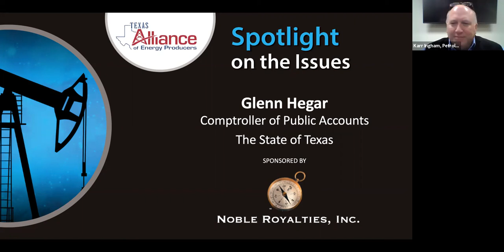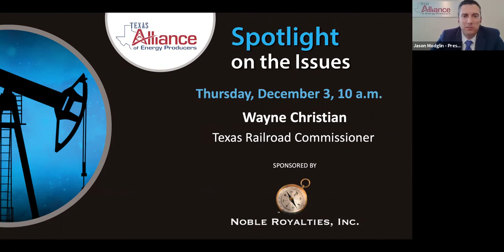Glenn Hegar, Texas Comptroller: Spotlight on the Issues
Alliance President Jason Modglin interviewed Texas Comptroller Glenn Hegar about his responsibility as the chief finance officer for the world’s ninth-largest economy. He discusses the state of the Texas economy as well as the challenge of estimating future state revenues in the midst of a pandemic and downturn in the oil and gas industry. Hegar also explains some of the issues his agency is tracking as Texas heads into the 87th Legislative Session in January.

Glenn Hegar became the 36th Texas Comptroller of Public Accounts in 2014, where he serves as the state's treasurer, check writer, tax collector, procurement officer and revenue estimator. He is a sixth-generation Texan who grew up farming land that has been in his family since the mid-1800s. He’s a 1993 graduate of Texas A&M University and earned his law degree at St. Mary’s University. Glenn has served in the Texas Legislature, where he worked on issues including public education, transportation, tax reform, government transparency, Second Amendment rights, water issues and tort reform.